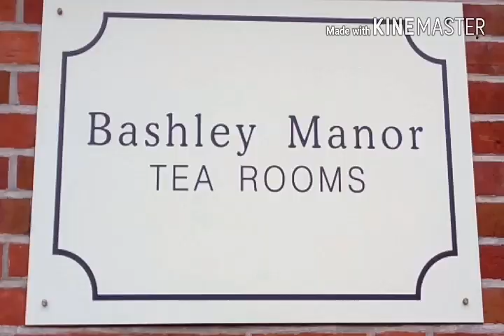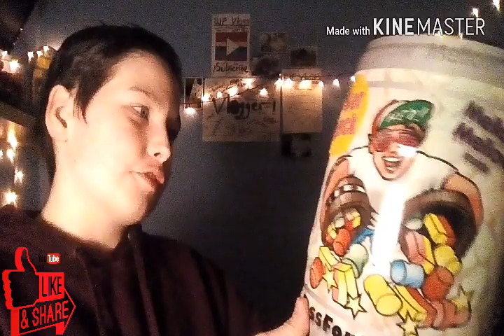MY HOUSE IS HAUNTED!!!! (SO SCARY)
Just A Normal Vlog Going To A Old Styled Farm For Lunch Then Out Dinner But Something Dreadful Happened ...

What is DJF Vlogs??? (Channel Information)
DJF Vlogs Is A Small YouTube Channel Based on The Day To Day Life Of Daniel. The Type of Content Is Vlogs, Sit-Talk Videos and
Other Random Content You Want To See. This Channel Was Created In March 2017. Since Then I Managed to Keep Uploading Regularly. BUT RECENTLY I HAVE CHANGED MY UPLOAD SCHEDULE TO WEDNESDAY 7PM AND FRIDAY 5PM. I Hope All Of You Newbies (and Including teamdjf) Enjoy My Entertaining YouTube Content

Filmed With: Alcatel U5 HD
Phone Holder: Tripod 3110
Background Lights: 80 Warm Fairy Lights
Editor App: KineMaster
Thumbnail Maker App: Canva / Thumbnail Maker
SOCIAL MEDIA LINKS! (Make Sure To Follow Me For Updates And Exclusive News)

Stay Awesome!!